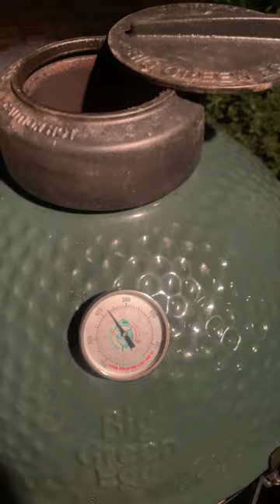Firing up the Big Green Egg (Medium) So Easy